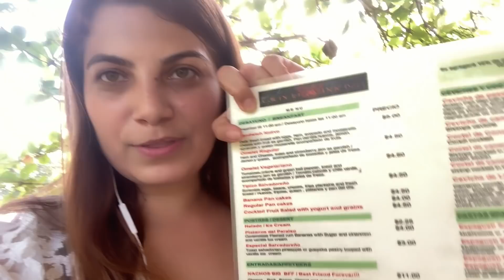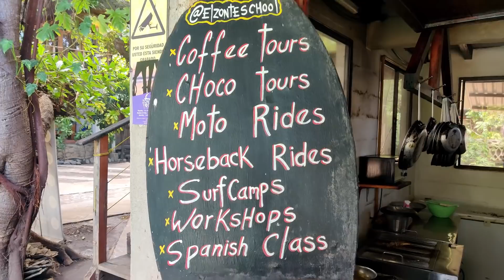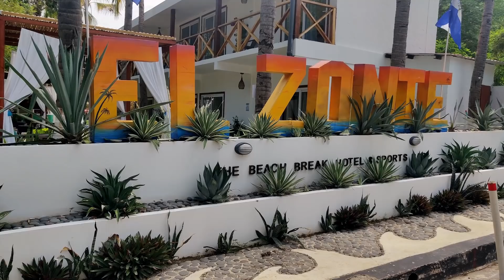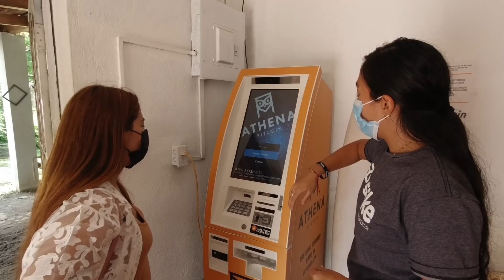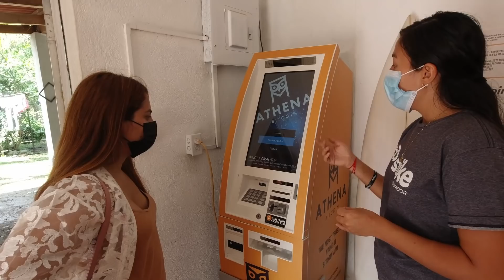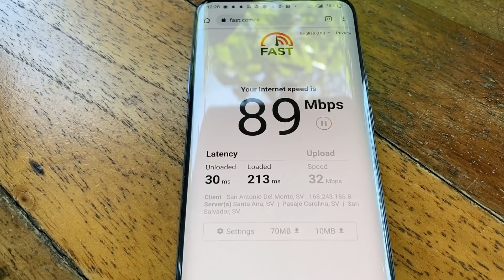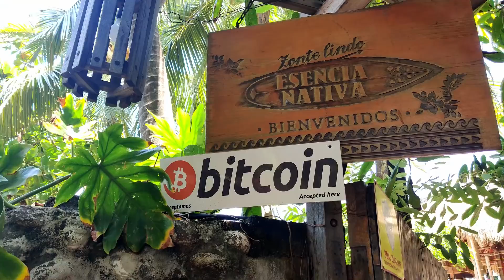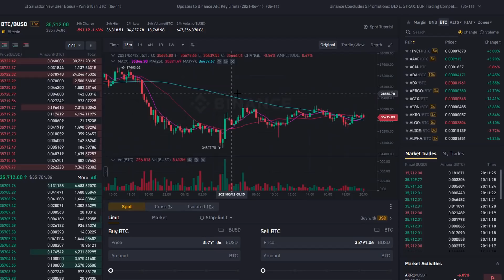ESTO LO CAMBIA TODO! Testimonio de vendedores del ZONTE "Dinero desaparecio de la noche a la mañana"